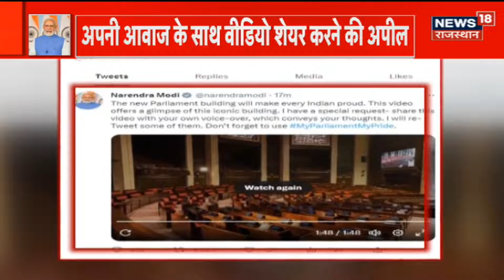PM Modi Rajasthan Visit : पीएम मोदी के राजस्थान दौरे की तैयारी में जुटी BJP। Rajasthan News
PM Modi Ajmer Visit: प्रधानमंत्री नरेंद्र मोदी की 31 मई को अजमेर जनसभा होने वाली है. वहीं इससे पहले भारतीय जनता पार्टी के प्रदेशाध्यक्ष सीपी जोशी ने पार्टी के अन्य पदाधिकारियों के साथ सभास्थल का विधिवत रूप से भूमि पूजन कर तैयारियां शुरू कर दी हैं. देखिये खास रिपोर्ट...

Ashok Gehlot | Sachin Pilot | n18oc_rajasthan